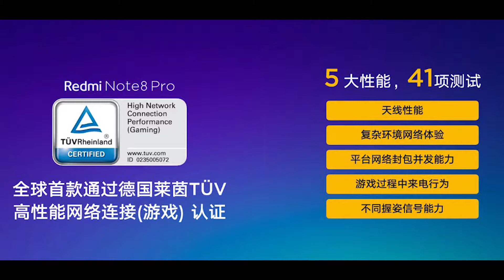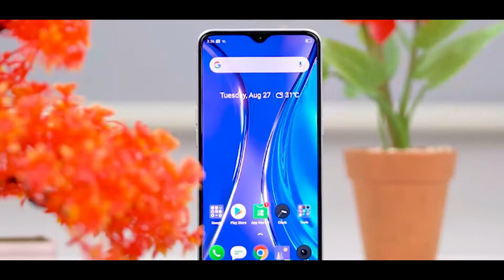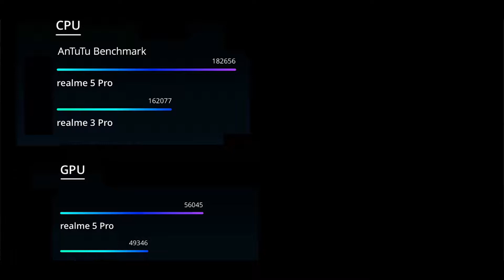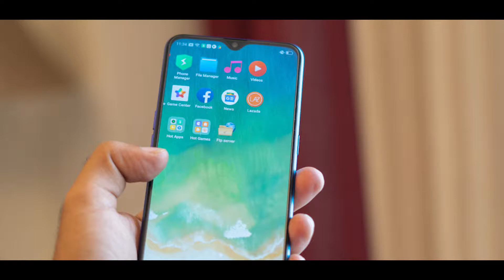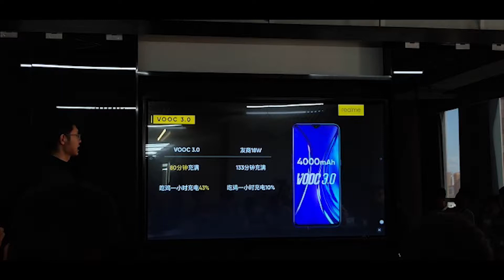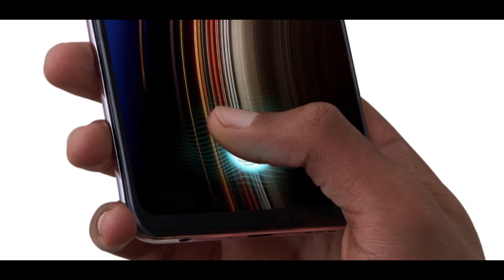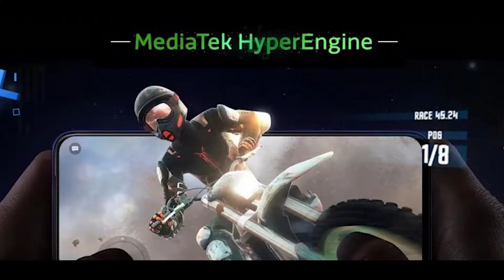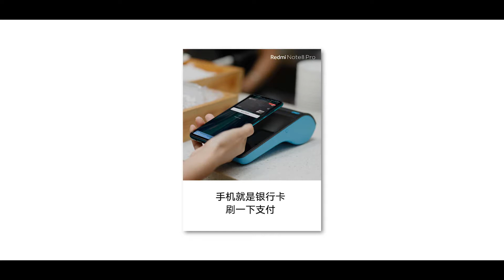Redmi note 8 pro VS Realme XT Unbiased comparison -kon jitega kon harega?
hello doston, aaj ham aapako yea video mea redmi note 8 pro VS Realme XT ki andear eak unbiased comparison dekhneko milega. asa kartahu video sabhi ka achha lagega. agar video achha lage to video mea eak like digiyea, Aur channel mea nayea ho to subscribe jarur kijiyea, keauki mea istara ki video banate rahatahoo.